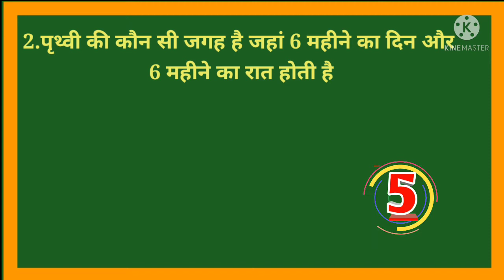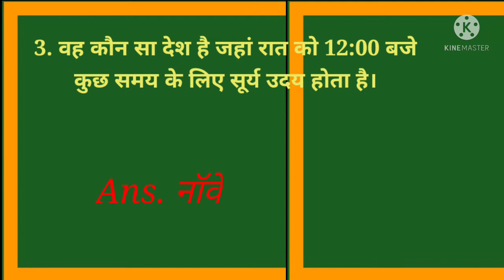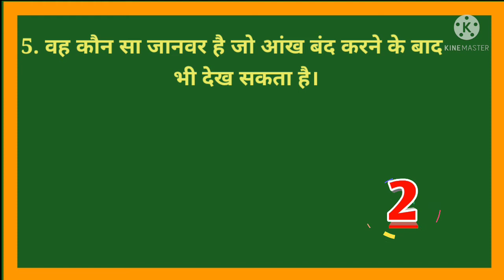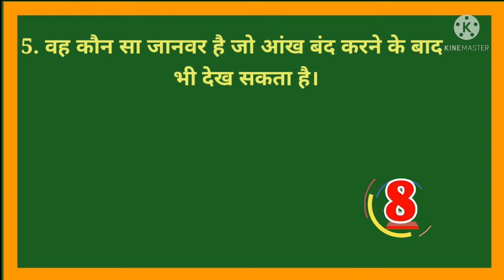G.k question and answer (Teach Education) ///education video#####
hello friends,
 welcome to teacher education friends aaj main aapse GK ke question pootap Karney  wala hun aur uske answer bhi dene wala hun to agar aapko in kisi bhi questions ke answer pata hai to aap comment karke bata sakte hain nahin to main 10 second ke bad har questions ka answer bajranga to agar video pasand aaye to video ko like karna hai channel ko subscribe karna hai uska karna hai.

 ///Thanks///